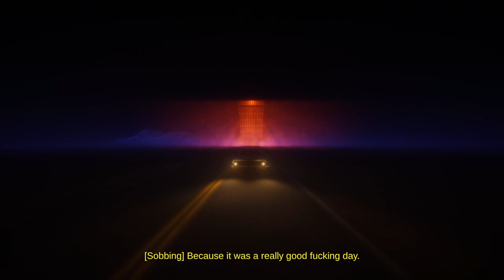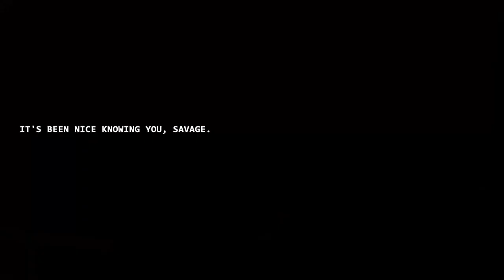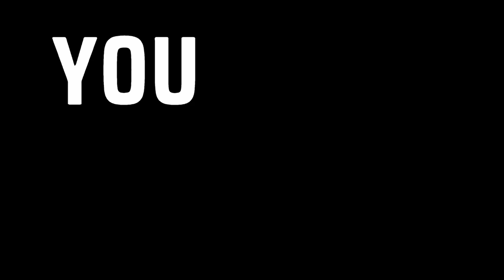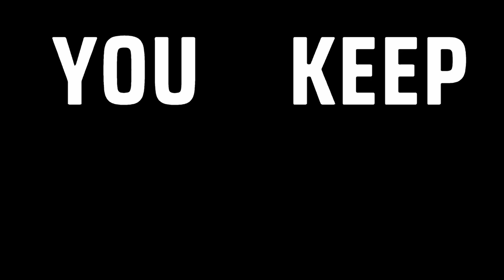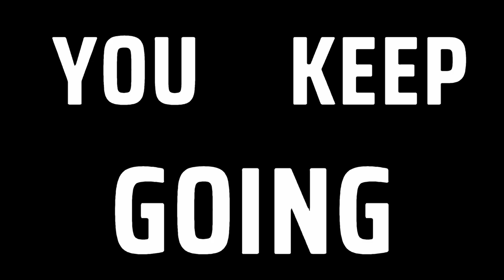Let's Play | El Paso, Elsewhere - Part 5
El Paso, Elsewhere is a supernatural neo-noir third-person shooter. Hunt werewolves, fallen angels, and other damned creatures in a vivid slow motion love letter to action classics. Fight your way through a reality-shifting motel, floor by bloody floor. Save the victims of Draculae, lord of the vampires. Destroy the villain you loved--even if it means dying yourself.

00:00:00 - Intro
00:00:16 - Bitter Throne
00:11:17 - Sunset
00:20:29 - Death March
00:27:49 - Closure
00:50:41 - From Scratch
01:03:39 - Outro